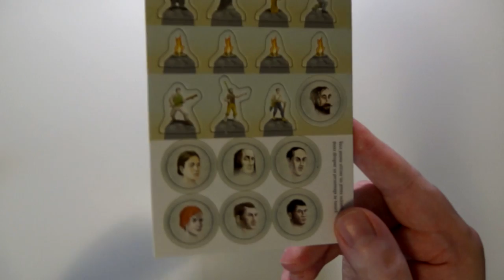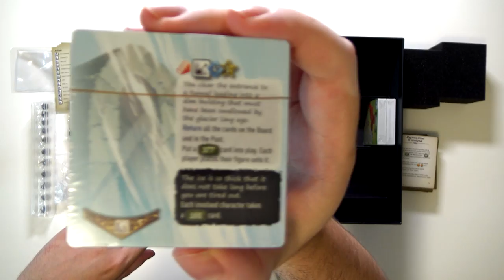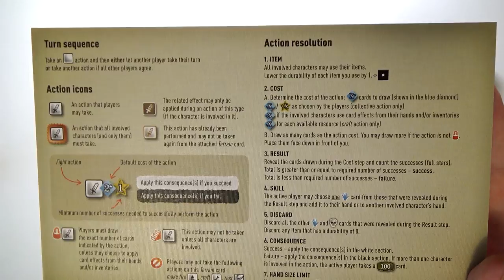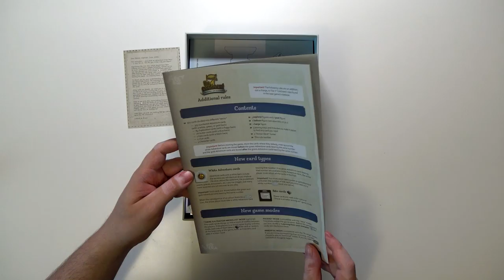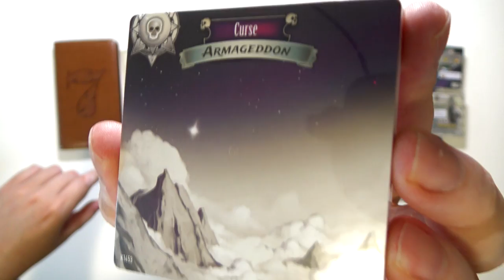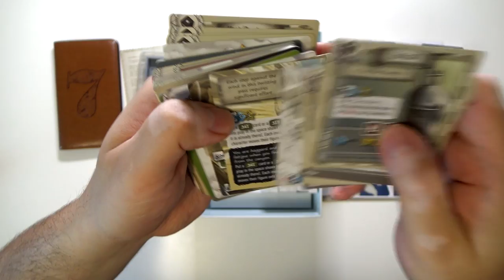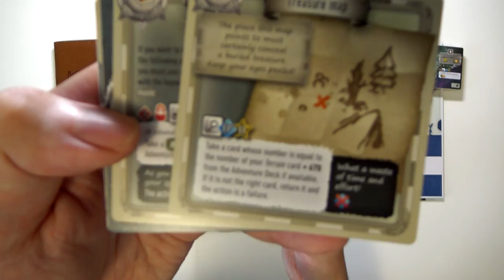7th Continent - What Goes Up, Must Come Down CZ - Unboxing (Desková hra)